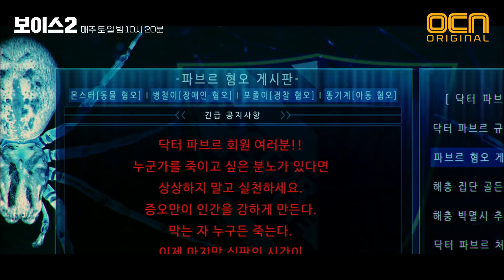Voice2 [소름엔딩] '자수하러 왔습니다' 이진욱X 이하나 찾아온 연쇄살인마 권율! (ft.피 묻은 아이스박스) 180915 EP.11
[소름엔딩] '자수하러 왔습니다' 이진욱X 이하나 찾아온 연쇄살인마 권율! (ft.피 묻은 아이스박스)

우리가 목숨 걸고 지킨 3분은, 누군가의 인생이다.
놓치지 말아야 할 소리 [보이스2]
매주 토/일 밤 10시 20분 OCN 본방송